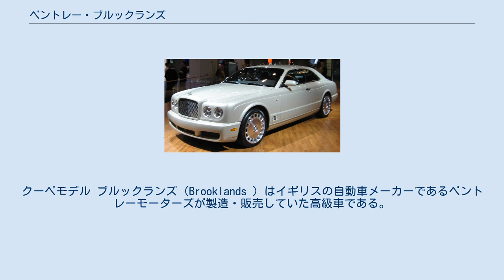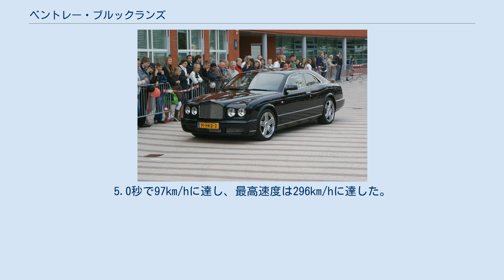ベントレー・ブルックランズ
クーペモデル ブルックランズ（Brooklands ）はイギリスの自動車メーカーであるベントレーモーターズが製造・販売していた高級車である。
 1992年、ベントレー・ミュルザンヌとベントレー・エイトを置き換えるため導入された。
ベントレー・ターボRの廉価版として企画され、ターボRと同じスタイルで、エンジンも同じロールス・ロイス製6.75リットルV型8気筒エンジンだがターボチャージャーは搭載されなかった。
1998年、ブルックランズはベントレー・アルナージに置き換えられた。
 2007年のジュネーブモーターショーで2ドア4シーターのクーペとしてブルックランズの名前は復活し、2008年から発売された。
 ブルックランズはロールス・ロイス車で1980年代から1990年代初頭を通じて使われていた、角張ったデザインを引き続き採用した。
エクステリアデザインは古典的なウォーターフォールグリルや4灯ヘッドライトを特徴とする。
多くのベントレーやロールス・ロイス車と同様、ブルックランズは下降するトランクリッドとクロムのBピラーをトレードマークにしていた。
 インテリアは従来のベントレーのモデルから変更は少なく、センターコンソールを取り巻くレザーがより曲線美を持つようになった。
ステアリングホイールやドアパネルも変更はなく、インテリアは引き続き豊富なウッドパネルに囲まれる。
 ブルックランズのアメリカでの価格は156,500ドルからである。
 ブルックランズは6.75リットルロールス・ロイス製V型8気筒エンジンと4速ATが搭載された。
後輪駆動で前後とも独立懸架である。
ブルックランズは他の超高級車より大きく、全長は5,370mm、ホイールベースは3,162mmである（ショートホイールベース車は5,268mmと3,061mm）。
 ベントレー・ブルックランズ・クーペは伝統的なコーチビルディングの技術と職人の技術を用い、手作業で組み立てられる。
トータルの生産台数は550台を予定しており、2008年前半に出荷開始された。
 ブルックランズは6.75リットルロールス・ロイス時代にルーツがあるツインターボV型8気筒エンジンを搭載し、最高出力395kW、最大トルクは1050 Nmを達成し、V8エンジンの中で最大のトルクを達成した。
5.0秒で97km/hに達し、最高速度は296km/hに達した。
オプションのSGLカーボン製の14inブレーキディスク（20inホイールのみ）による、炭素繊維強化炭化ケイ素セラミックス複合材料のブレーキシステムにより、ブルックランズは市販されている他の乗用車以上の制動力が提供される。
 なお、この新しいクーペにはBピラーがない。